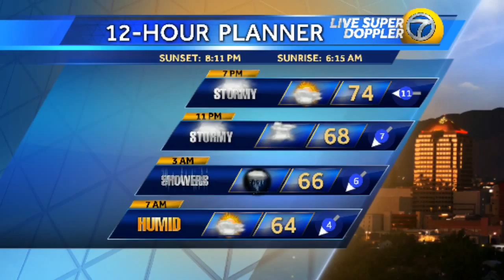Quickcast: Flash Flood Watch Continues Tonight!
A Flash Flood Watch is in effect through late tonight over the northern two-thirds of New Mexico. Lots to update you on at 5 & 6 pm, see you then!